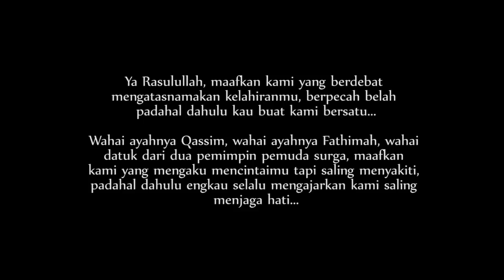Maulid Nabi - Film Pendek Inspirasi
Selamat Memperingati Kelahiran Ruh yang Rahmatan Lil Alamin :)

Maulid Nabi menceritakan tentang 2 Pemuda yang mendebatkan mengenai perayaan maulid Nabi Muhammad SAW.

Film Maulid Nabi ini didukung oleh PPPA Daarul Qur'an, DAQU Movie, Yaser Abdallah Studio

BCA 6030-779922 a.n. Yayasan Daarul Qur'an Nusantara

Ingin mengundang kami untuk menayangkan film ini sekaligus bedah film?

Produced by Daarul Qur'an
Directed by @ryanawans
Edited by @amrulummami
Written by @penuliskurus
Cinematographer : @ryanawans

Cast
M. Ali Ghifari
M. Amrul Ummami